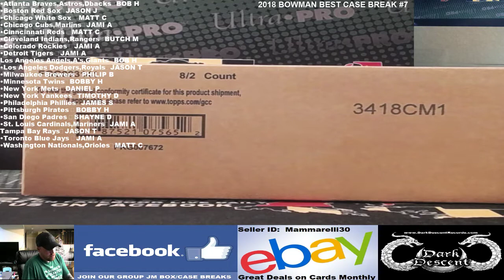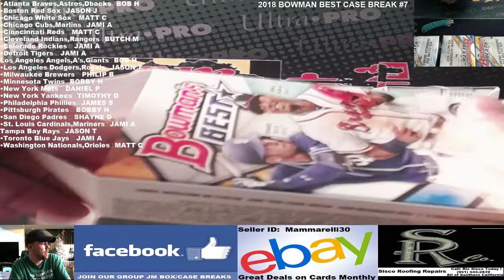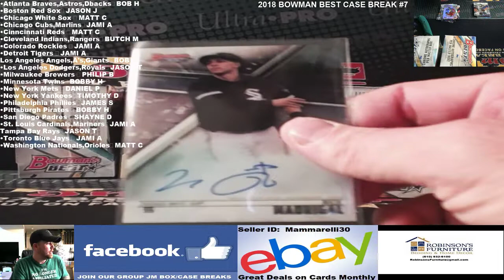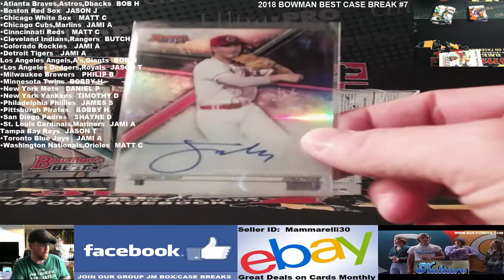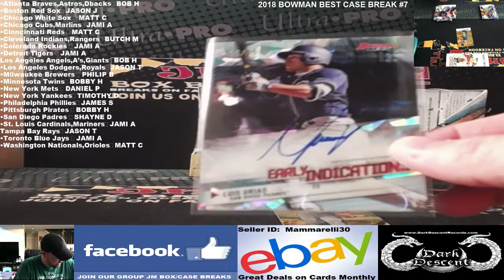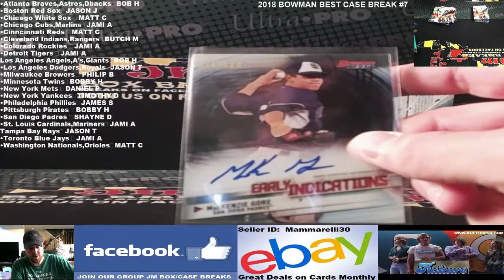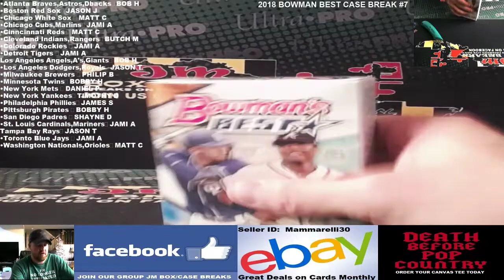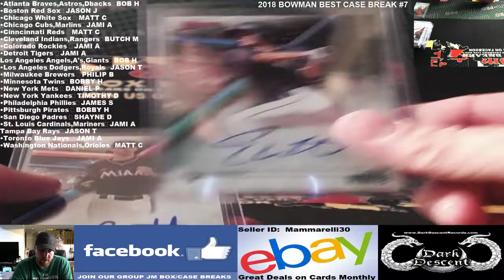2018 BOWMAN BEST BASEBALL CASE BREAK #9 1/6/18